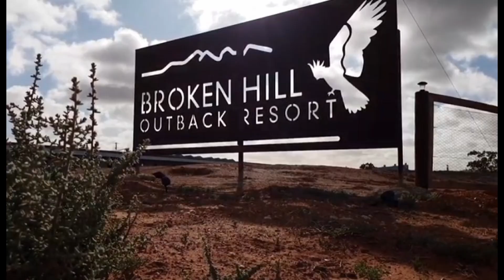Stephen's Creek Reservoir & Mt Gipps Hotel. Things to do with kids in Broken Hill.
Bike ride from the Broken Hill Outback Resort (Mt Gipps Hotel) to Stephen's Creek Reservoir and back, followed by pub lunch.